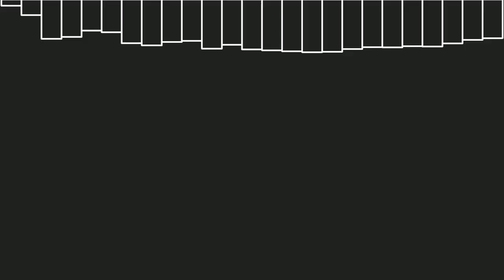Gift - Remix (Funkdela Catalogue)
So yeah, many of you asked for this, so i did it, i remixed gift, and man did i have fun with this one. Anyway, go play funkdela catalogue, its been out for a while now and they're currently working on the v2, and i hope you guys enjoy this remix.

[ignore this part, YouTube stuff]